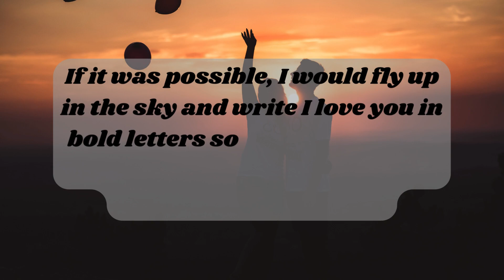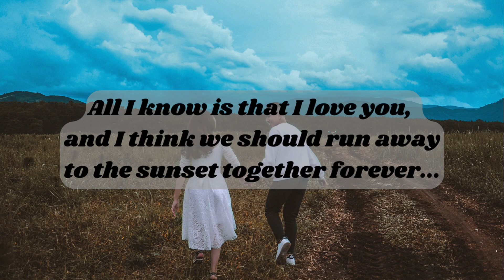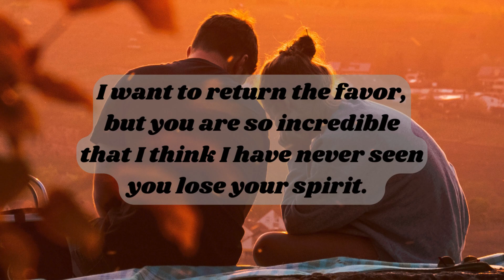You Are The Rest Of My Life | Love Letter | Love Message For Someone Special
This Love Poem is for someone special and dedicated to your love partner. You just imagine romantic love in this 'Love Poem'.

dm df
df dm
dm to df twin flame reading
dm df twin flame
dm or df
love poem
love message for wife
love message for boyfriend
love message for girlfriend
love message for long-distance relationship
love letter poem
love letter for my faraway love
long distance relationship love letter
Long-distance love message
love letter for her first time

love letter for my love
love letter for husband
love letter for wife
love letter for boyfriend
love letter for girlfriend
love message for my love
i love you video message
POEM LYRICS
You Are The Rest Of My Life
Sometimes it’s hard to find the words to express how much you mean to me.
If it was possible, I would fly up in the sky and write I love you in bold letters so the whole world can see them and know that I am crazy in love with you.
You have filled every dark corner of my heart with love, and now it shines brighter than the sun.
All I know is that I love you, and I think we should run away to the sunset together forever.
When I look back in time, I realize that we were meant to be together.
There is no one other than you that I would rather spend the rest of my life with.
The moment you walked into my life, I knew that I had found something special.
No matter how dark my times are, you have always managed to brighten my world.
It’s you who keeps me sane, happy, and content, no matter what happens in my life.
I want to return the favor, but you are so incredible that I think I have never seen you lose your spirit.
I respect you more than I love you. You are the best.